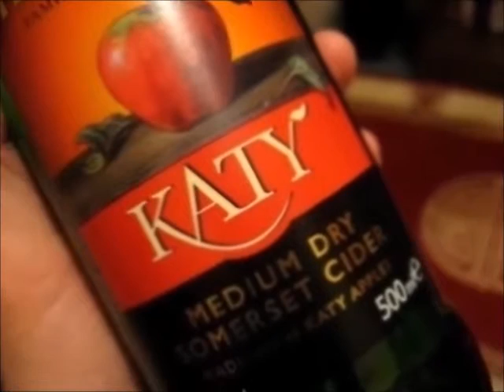The Cider Drinker - Orchard Pig Charmer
On today's episode, I'm drinking the second of the ciders offered by Orchard Pig.